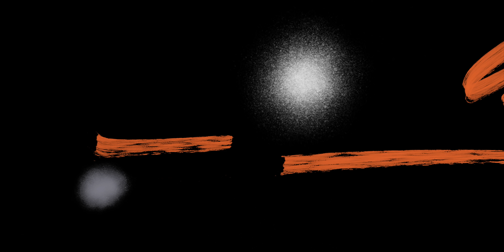【世界盃資格賽】林秉聖 首次國際賽表現驚艷 10pts 2reb 2.7ast 2stl 3P: 35.7%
25歲的林秉聖(T1新北中信特攻) 首次披上中華隊球衣毫不生澀！
三戰分別對上澳洲/日本/澳洲，場均貢獻10分2籃板2.7助攻2抄截 三分命中率35.7%

畫面來源：ELTA 愛爾達體育2台 / FIBA Basketball
圖片來源：FIBA Basketball

影片版權來自：ELTA 愛爾達體育2 台 / FIBA Basketball不打算侵犯版权，所有視頻都經過編輯，以遵循YouTube的“免費使用”指南。